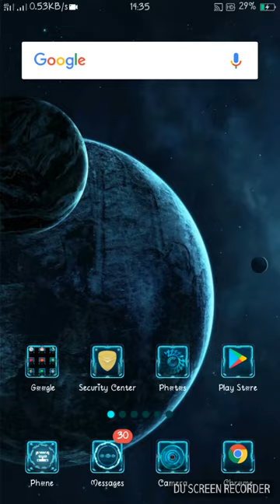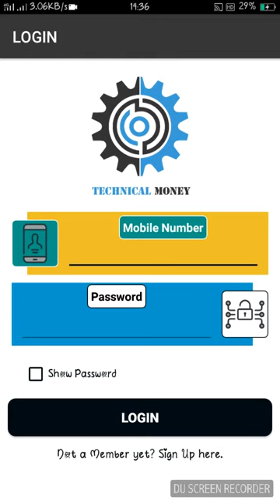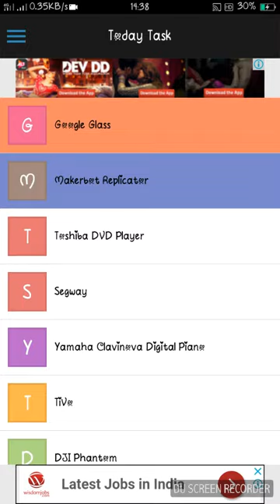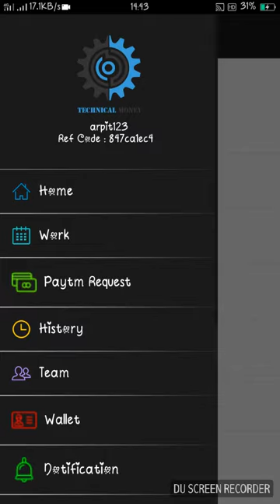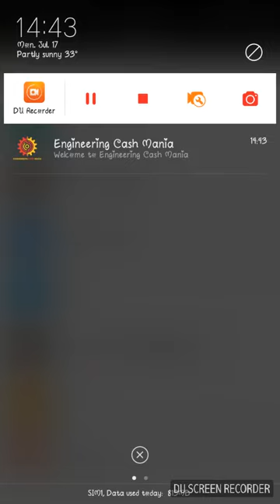New app earn daily40₹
1st app link
Dear Friend,
    arpit123 has invited you to join Techanical Money.
 So, install Techanical Money app and increase your techanical knowledge. After Signup you are eligible to get unlimites Money in Your Techanical Money app Wallet.

Install with Refer Code : 847ca1ec4

2nd app link
Dear Friend,